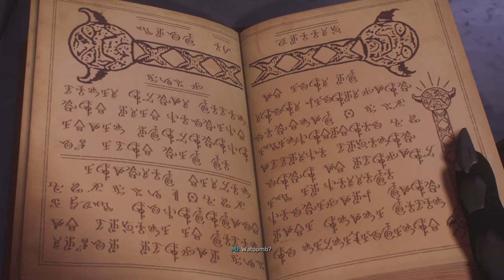MARVEL'S SPIDER-MAN 2 PART 19